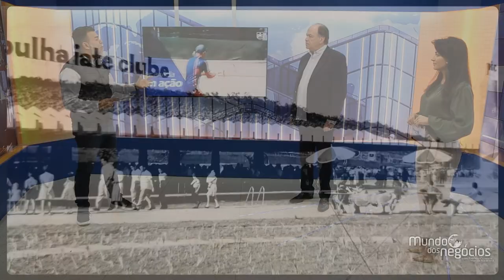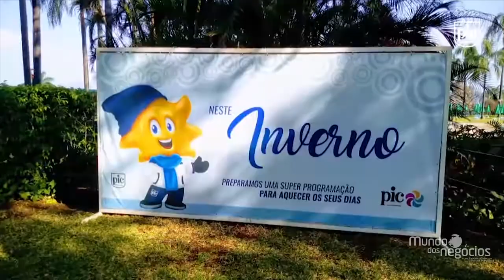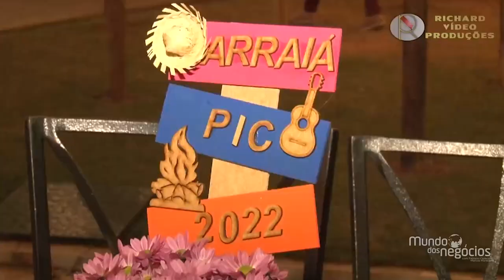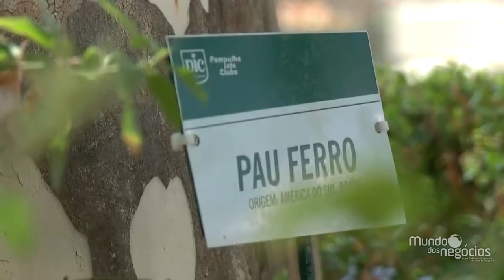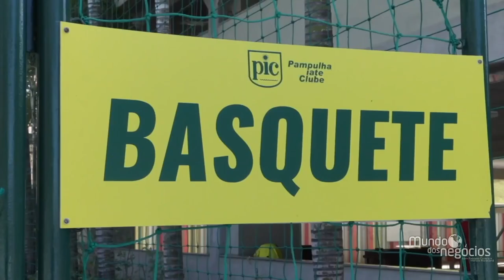PAMPULHA IATE CLUBE - MUNDO DOS NEGÓCIOS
O PAMPULHA IATE CLUBE nasceu de um sonho, foi idealizado para oferecer um cenário grandioso e exuberante. É um Clube diferenciado e se destaca por possuir um dos maiores complexos esportivos do país e área verde de grandes proporções. Seu projeto é arrojado, reúne a assinatura de três grandes mestres: Oscar Niemeyer, Cândido Portinari e Roberto Burle Marx, cujos belos jardins emolduram seus mais de 70 mil metros quadrados. Há 60 anos a cidade parou para aguardar a inauguração do novo Clube, que aconteceu em 26 de janeiro 1961, com a presença de vinte mil pessoas, entre elas o então senador Juscelino Kubitscheck, como paraninfo da cerimônia.

Nessas seis décadas, muita coisa mudou, mas o clima familiar e o espírito de amizade continuam sendo os principais motivos que levam quatro gerações de associados a se reunir. Os sócios sentem orgulho de fazer parte da Família PIC, por tudo que o Clube representa na vida de milhares de pessoas, que o elegeram como a extensão de seus lares, proporcionando lazer e qualidade de vida. Um brinde aos 60 anos do PIC e que venham outros 60.